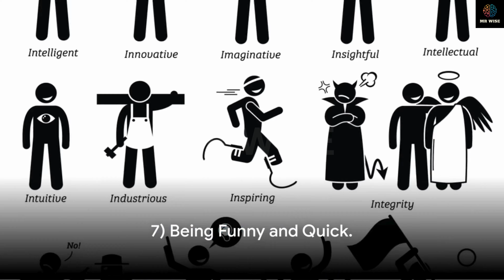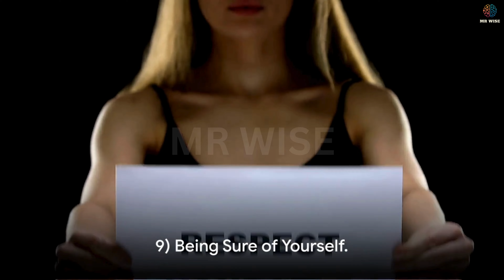12 Real Signs of Intelligence ,You Can't Fake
Genuine signs of intelligence you can't fake / Signs you are intelligent person /True signs of  intelligence / Signs you're way more intelligent than you realize
Discover the Unfakeable: 12 Genuine Signs of Intelligence Are you curious about what real intelligence looks like? It’s not all about high IQ scores or academic achievements. True intelligence manifests in ways that are often overlooked but can’t be faked. In this video, we dive into 12 authentic signs of intelligence that go beyond the conventional markers. From the ability to understand complex concepts to the subtleties of emotional awareness, these traits reveal the essence of a sharp mind. Join us as we explore the genuine indicators that set truly intelligent people apart. Whether you’re a lifelong learner or simply interested in human behavior, this video will give you insights into the natural expressions of intellect.

Chapter
0:00 intro
0:17 Sign 1
0:41 Sign 2
1:16 Sign 3
1:44 Sign 4
2:20 Sign 5
2:43 Sign 6
3:14 Sign 7
3:41 Sign 8
4:19 Sign 9
4:45 Sign 10
5:09 Sign 11
5:58 Sign 12